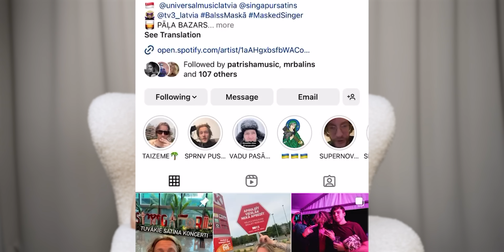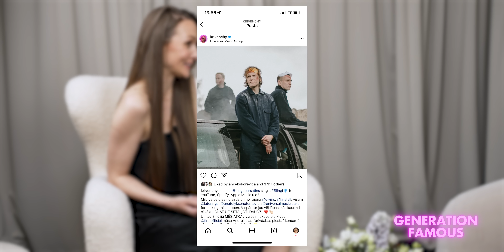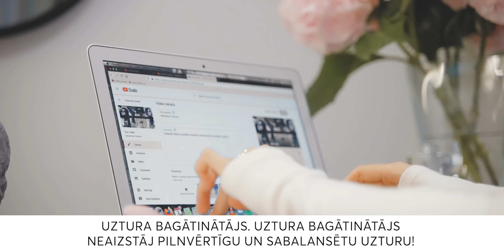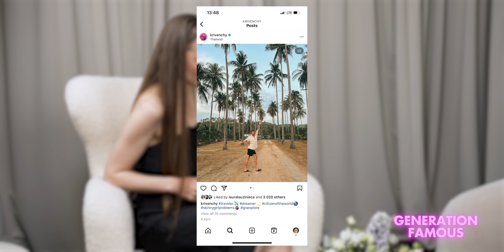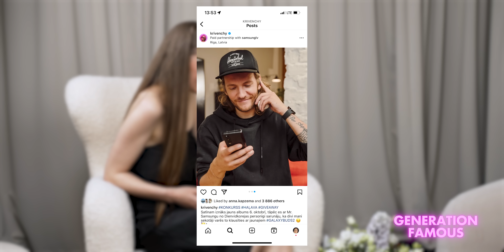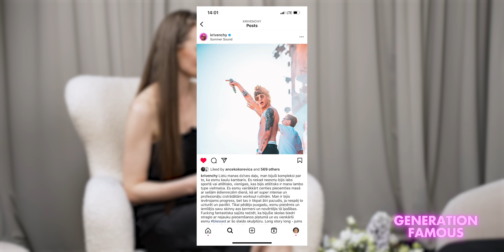#161 Jānis Krīvēns par Singapūras satīns fenomenu, Pāļa bazars popularitāti un dzīvošanu “nepareizi”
Paldies epizodes atbalstītājiem:
zīmolam "Pasqua"

un zīmolam "Magne B6"
e-MĒNESS APTIEKA, ar kodu: MAGNE  saņem 10% atlaidi Magne B6 Sleep un Magne B6 Fast.
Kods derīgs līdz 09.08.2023